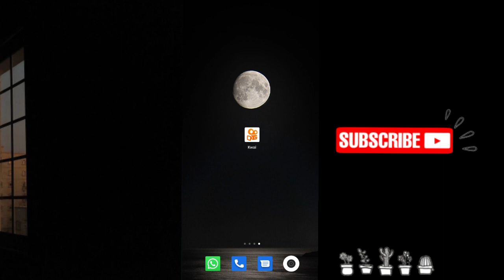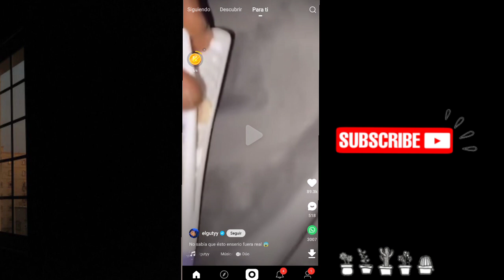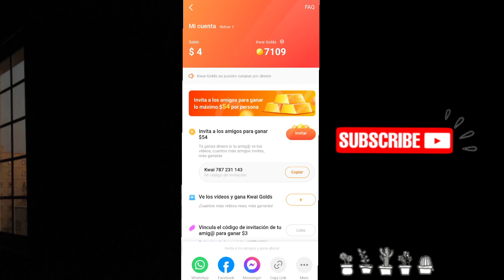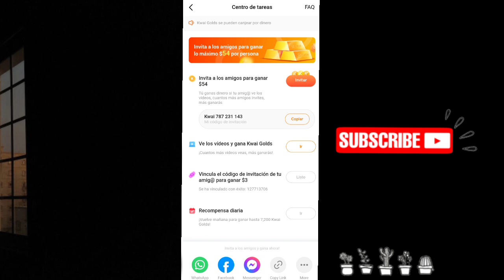Cómo GANAR DINERO en KWAI - EN CELULAR *En Español* | Soy César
Hola, con este CÓDIGO puedes GANAR DINERO:

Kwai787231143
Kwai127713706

 CDHO®